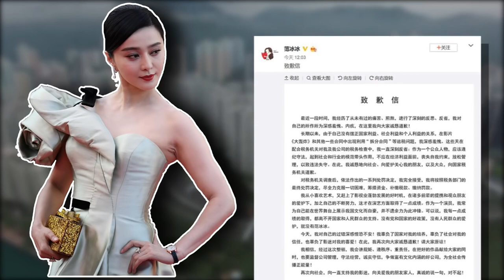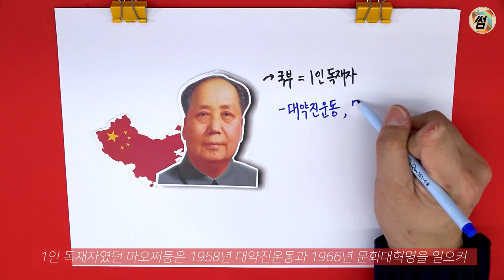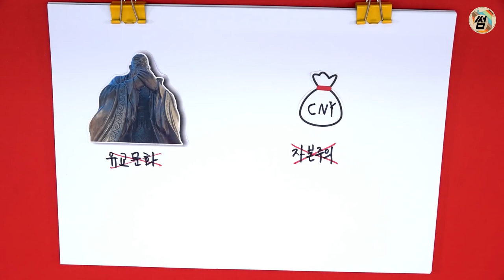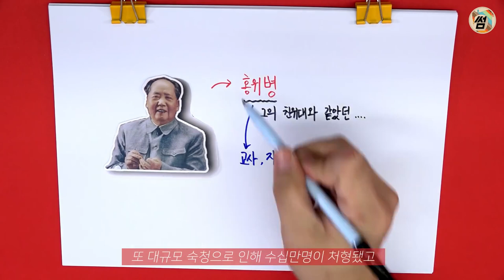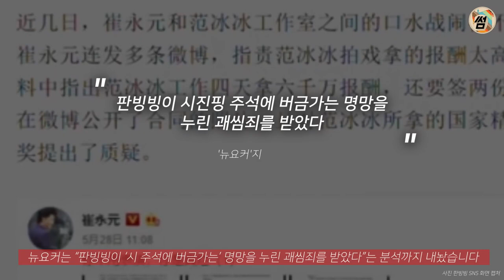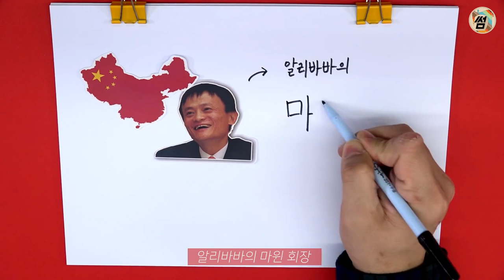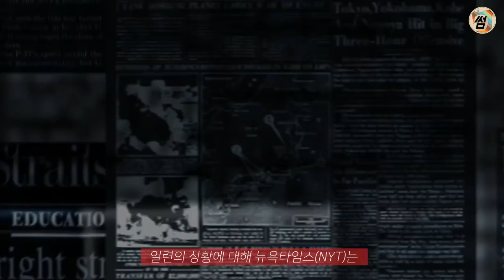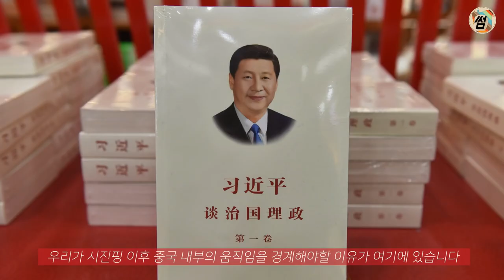시진핑 이후 중국에 무슨 일이 일어나고 있을까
From. 서울경제썸 Thumb

최초 게시일: 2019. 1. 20.

통제와 실종... 이 모든 일은 시진핑 중국 국가주석이 2016년 10월 중국 문명의 위대한 부활, ‘중국몽’(中國夢)이란 단어를 주창한 이후 급격히 늘어났습니다. 도대체 중국에서는 무슨 일이 일어나고 있는 것일까요?